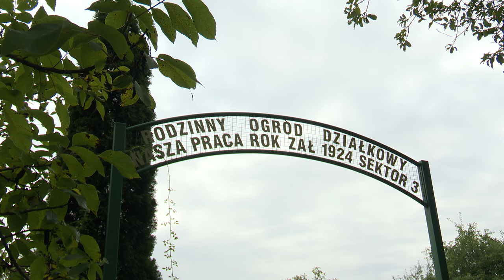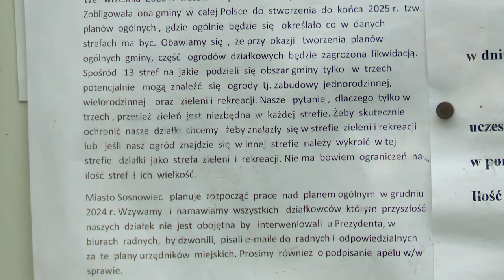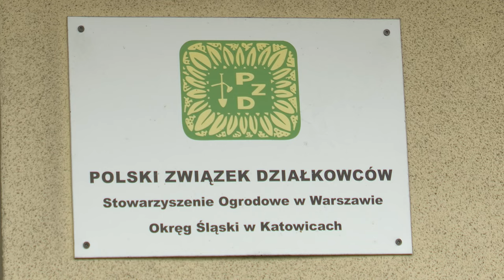Działkowcy z Sosnowca boją się o swoje ogródki 26.08.2024